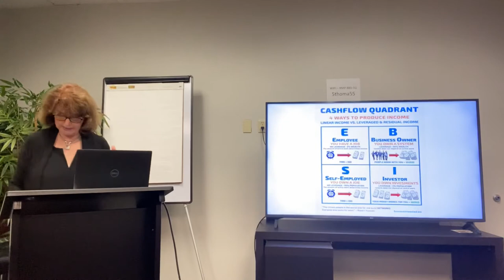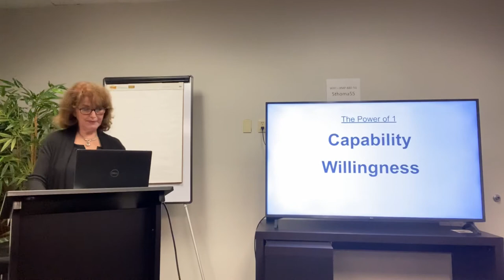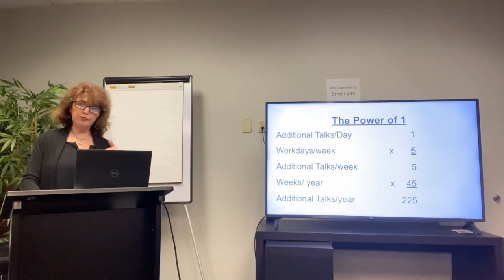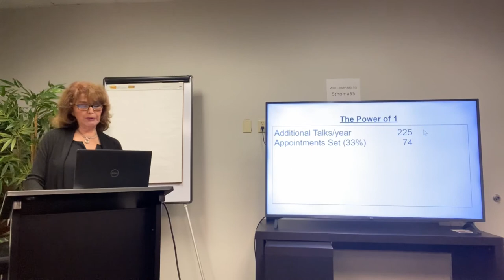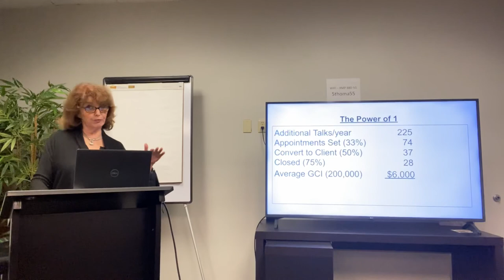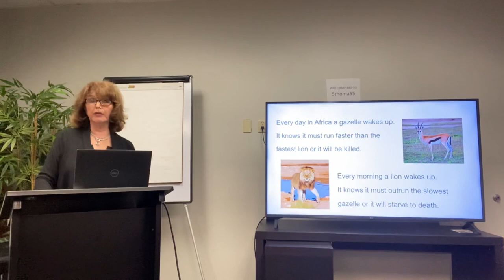Power of 1 - Millionaire